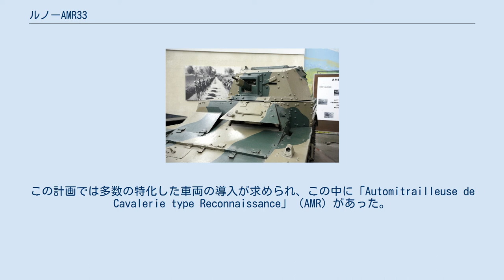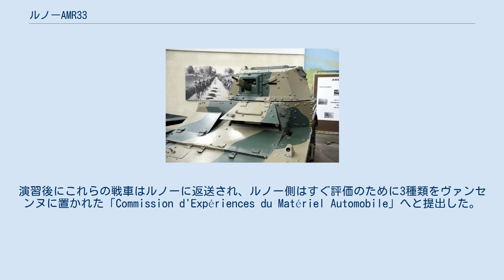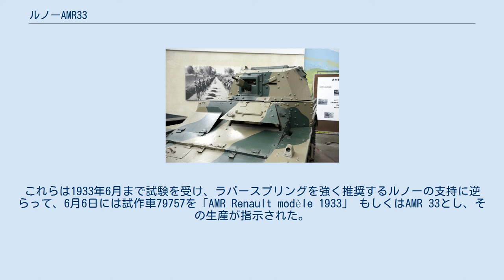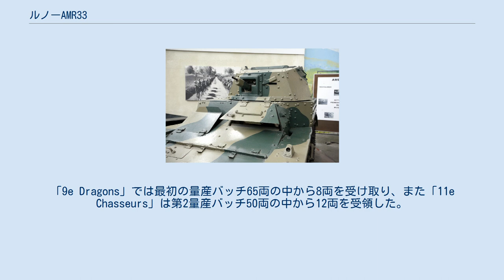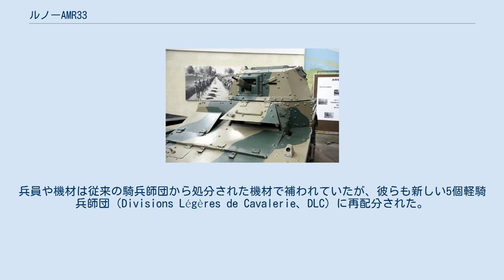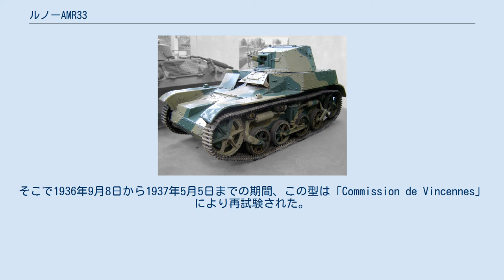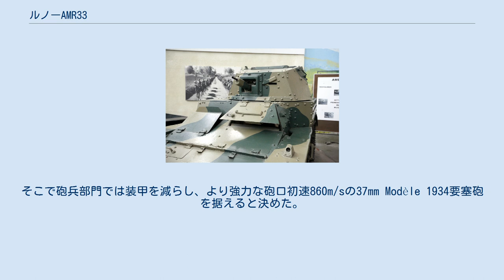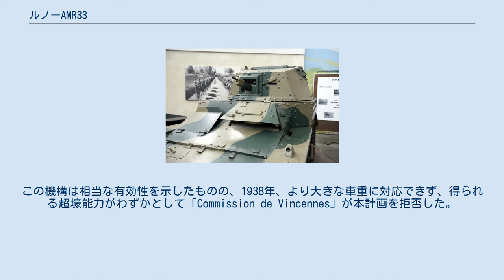ルノーAMR33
ルノー AMR 33とは戦間期に開発され、第二次世界大戦で投入されたフランスの騎兵用軽戦車である。
名称はAutomitrailleuse de Reconnaissance Renault Modèle 1933またはルノー VM。
 ルノーにより1932年に開発されたタイプは1933年、フランス騎兵部隊により発注を受けた。
総計123両が1935年までに生産されている。
AMR 33は軽い武装と装甲を施し、この当時では非常に高速ではあるものの、機械的な信頼性のない車両であることが判明し、ことにそのサスペンションの部品は脆すぎた。
そこで後継車両のAMR 35ではこれが改善されている。
 名前が示唆するものと異なり、AMR 33は偵察車両ではなく、無線機材も装備しなかった。
AMR 33は多数の軽戦車を作ろうと意図しており、戦闘では中戦車に先行するものだった。
現実の本車はまるでそのように使われなかった。
十分な数の中戦車が装甲師団の編成のために作られるまでに、AMR 33はすでにAMR 35に置き換えられつつあった。
本車は騎兵師団用に限定され、また1940年には軽騎兵師団向けとなり、機械化歩兵や下馬した騎兵に火力支援を行った。
1940年のナチス・ドイツのフランス侵攻戦ではAMR 33は速やかに撃破された。
幾両か鹵獲された車両は戦争中にドイツによって使用された。
 ヨシフ・スターリンが権力を掌握した1928年以来、ソビエトの大規模な兵力増強により引き起こされた脅威に対抗するため、1930年7月4日、フランス政府は同盟国による包囲網を支援し、派遣できる兵力を編成するという計画を立案した。
この兵力は5個機械化歩兵師団と、既存の5個騎兵師団で構成されねばならず、おのおのの1個旅団は機械化される必要があった。
1934年には第4騎兵師団が装甲師団に改編されねばならなかった。
この計画では多数の特化した車両の導入が求められ、この中に「Automitrailleuse de Cavalerie type Reconnaissance」（AMR）があった。
仕様の策定は1932年1月16日、この車両は車重3t、軽機関銃で武装し、航続能力は200kmだった。
その後「Automitrailleuse」は機関銃で武装した軽装甲車の一般的な用語となった。
また、軍内の規定でcharsが歩兵用の戦車に属さねばならなかったように、騎兵用の戦車を意味するためにも使われる。
名称は別のものを示唆するかもしれないが、AMRは偵察に特化した車両ではなく、無線機を積まない小競り合いのための車両だった。
情報収集と報告はAMD（Automitrailleuse de Découverte）の任務だった。
 ルイ・ルノーは情勢を見越し、1931年11月初旬にはすでにルノー UE牽引車を基礎とした「tracteur léger de cavalerie type VM」の設計を開始していた。
11月12日、最初の設計図が検査され、提案した車両の形が窮屈すぎることを理由に拒否された。
もっと大きな車体は明らかに必須であったが、ルノーは明確な受注の可能性もなくこれに投資することをためらっていた。
11月21日、彼は技術部門「Technique de la Cavalerie」に、装軌式のAMRの概念を実証するためルノー UEの豆戦車バージョンを提供するよう求められた。
これによって要求仕様の概要が通知され、12月22日、彼はルノー AMRのロビー活動のため、代表をフランス陸軍最高司令官マキシム・ウェイガンの元に送った。
ウェイガン司令官は彼に、ルノーのライバル企業であるシトロエンの製造した半装軌車「AMR Citroën Kégresse P 28」が非公式に内定された旨を伝えた。
しかし多くの検討の後、その日のうちに司令官はルノーの戦車を考慮に入れる事を約束した。
 その言質を確保し、ルノーは急いでより大型のモデルを設計した。
木製のモックアップが提示されたのは1932年3月である。
4月20日の5両の試作車を製造せよとの指示に基づき、車両一台当たり171,250FFの価格で、秋季シャンパーニュ演習開始前に納入が行われた。
騎兵部隊ではこれを、機械化部隊を試すのに用いる、最初期の小隊を作る先駆けとみなした。
だがルノー側では、彼の設計が能力に欠けると判断される危険を減らすため、各車に異なる形式のサスペンションを与えようと決意した。
全てがカーデン・ロイ...